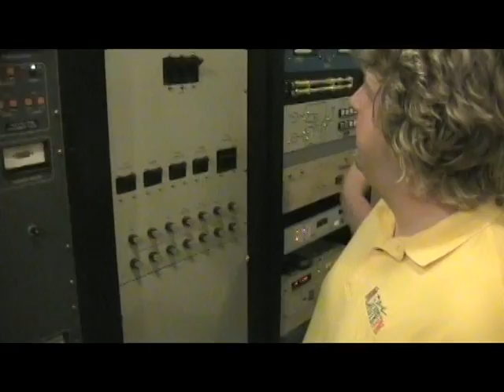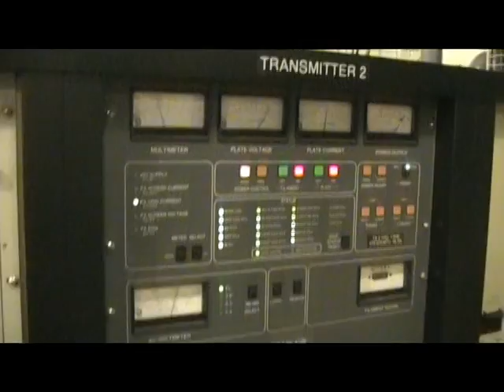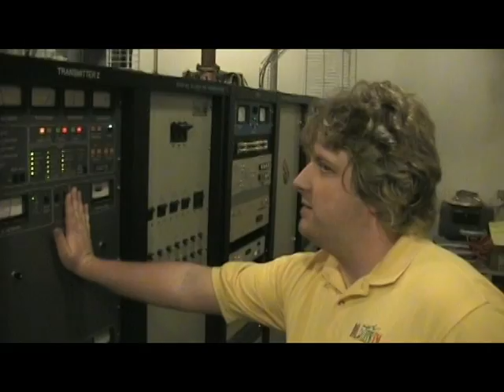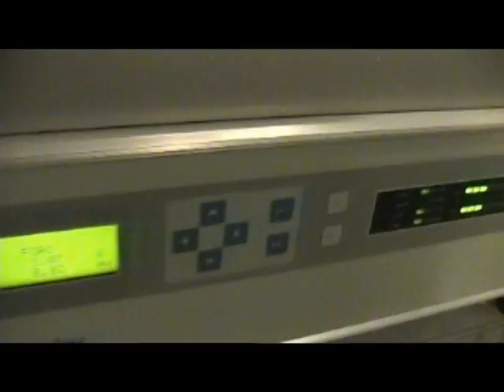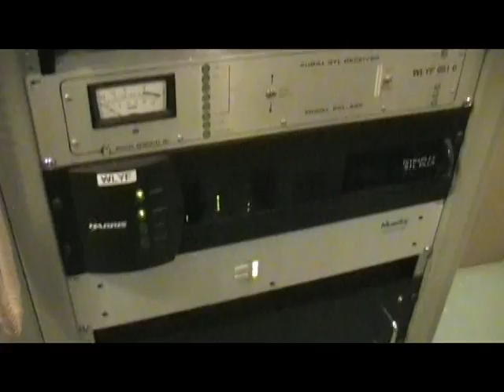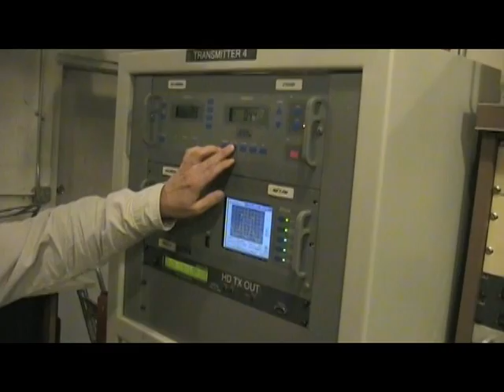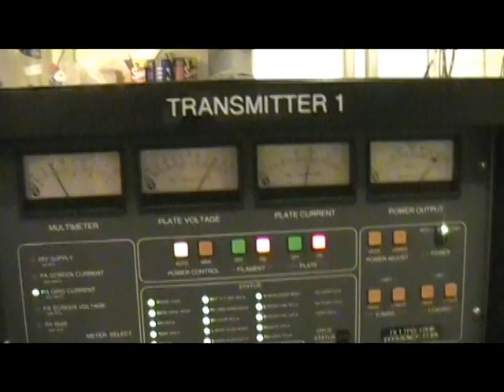WLYF, Miami - Changeover to new antenna & tower, 9/3/09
WLYF-FM Miami, FL installed a new ERI 1183 six-level, three-around panel antenna on the new 1,049 foot AGL WPLG-TV tower, replacing the 25+ year old Shively panel on the immediately adjacent old tower.  The old tower is scheduled for demolition by the end of Sept. 09.

The video shows the activity inside the transmitter building at the time of the changeover, including shutoff of the parallel (38KW) transmitters, moving of a 4-1/16" manual coax patch to connect the tx's to new antenna, and turning the transmitters back on.

John Morris, Jr., son of late long time station Senior Engineer John Morris, does the honors turning the transmitters off and back on, ushering in the next 40 years of WLYF service from this beefy new tower.